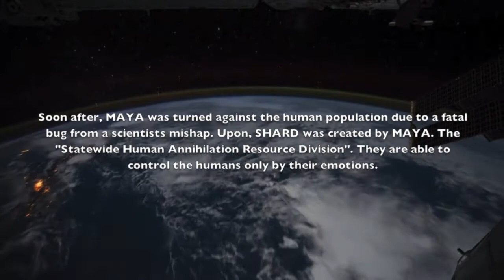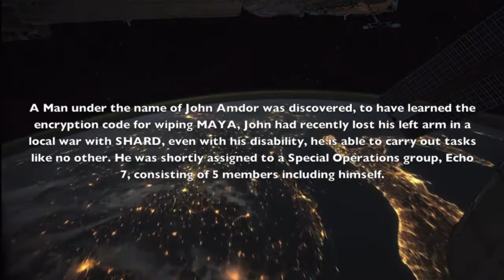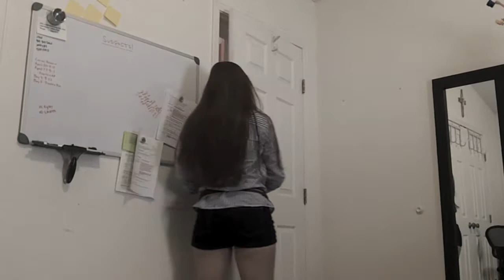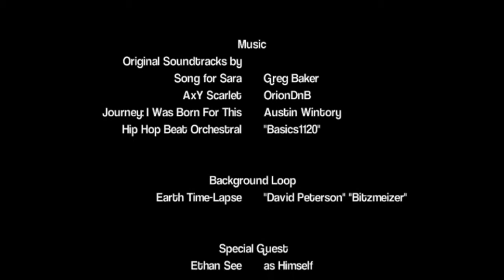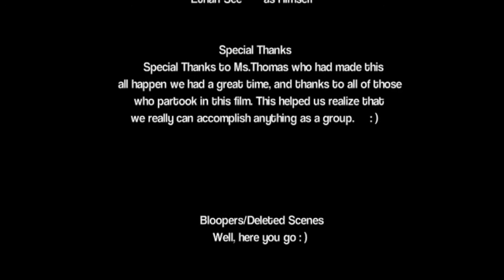Chemistry Movie "Enigma" (Project)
The Follow up to the "Chemistry Movie Trailer (Project)"

The Chemistry Movie is made for a project, showing elements of special effects that come from the unit of Chemistry we have studied by incorporating the special effects into a short film.

Program Used - iMovie '11